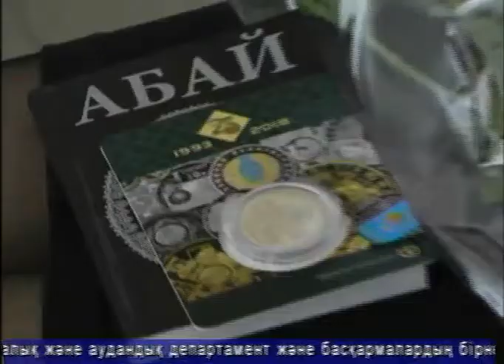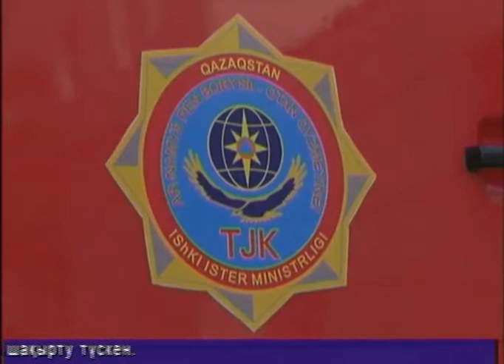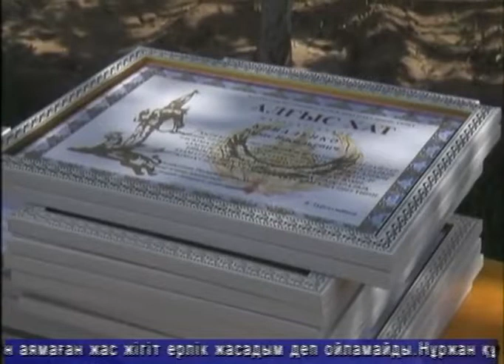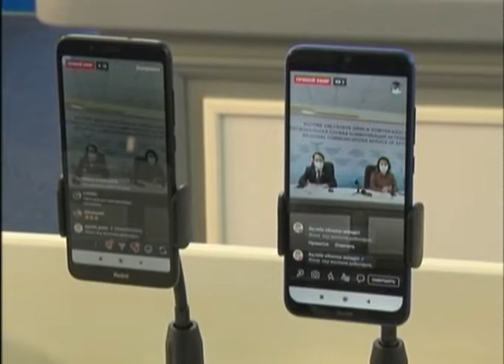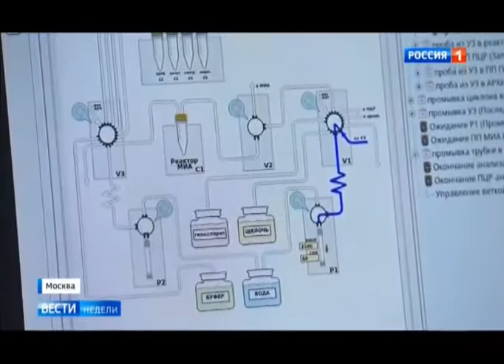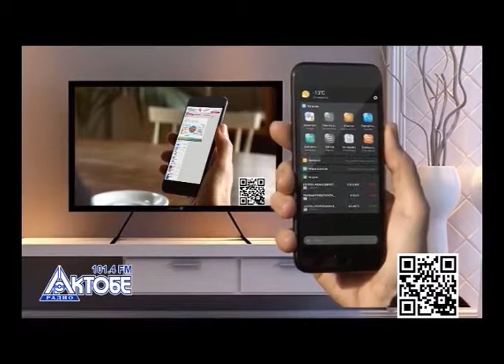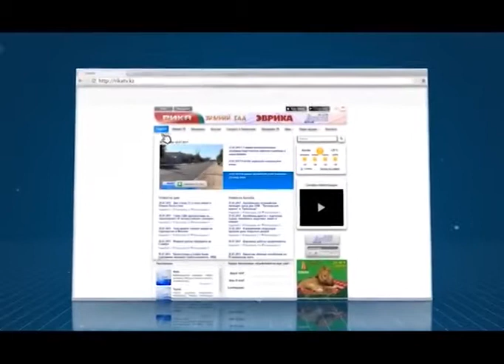Тәулік (Рика ТВ) 28 тамыз 2020 жыл